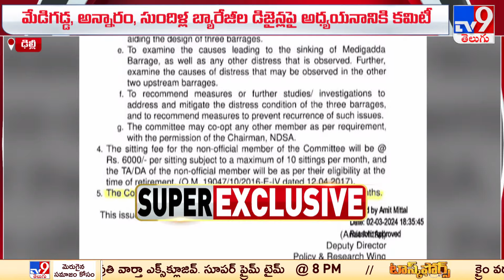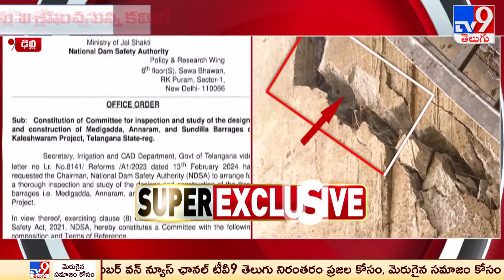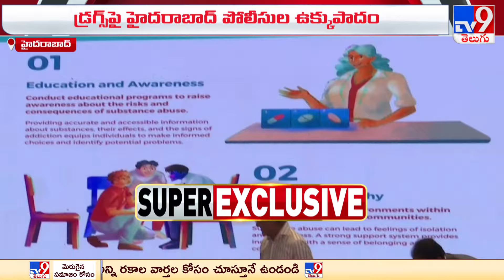Five @ 5 | Super Exclusive News | March 03 - 2024 - TV9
Uploaded By durga